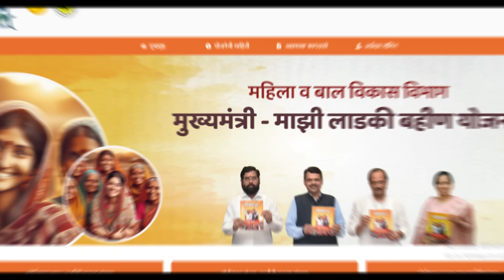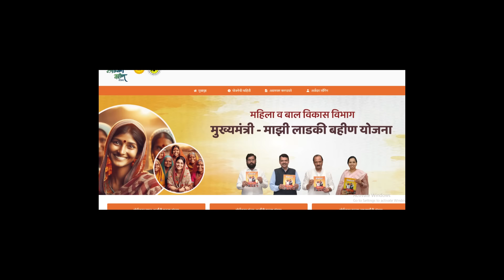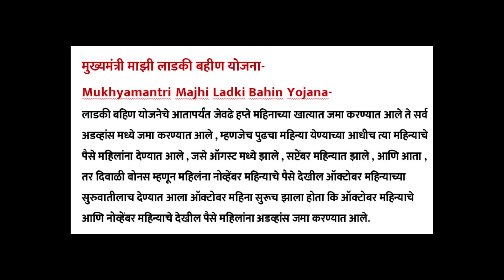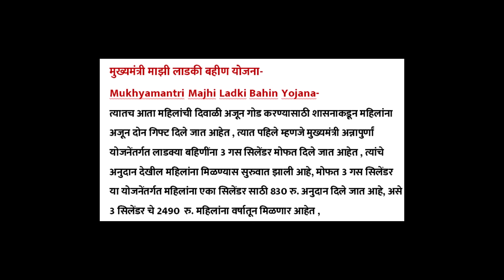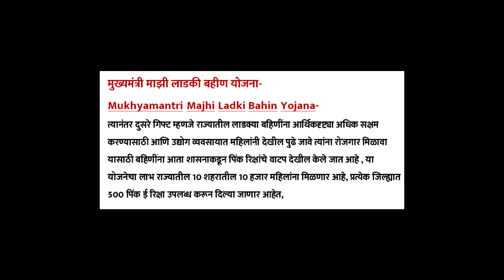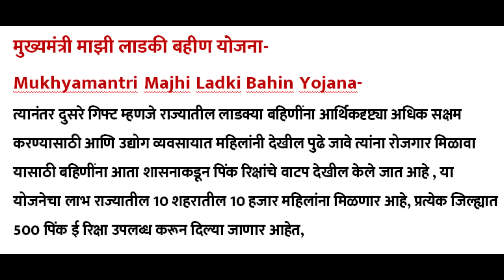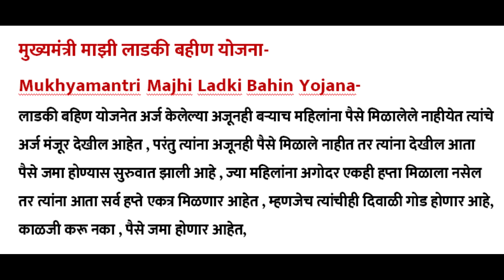खुशखबर ! महिलांना अजून 2 गिफ्ट मिळणार | Ladki bahin yojana | लाडकी बहिण योजना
mukhymantri mazi ladki bahin yojana maharashtra
ladki bahin yojanecha form kasa bharava
mazi ladki bahin yojana paise kadhi yenar
ladki bahin yojana new update
ladki bahin yojana maharashtra update
government scheme
form approved
money received
diwali gift